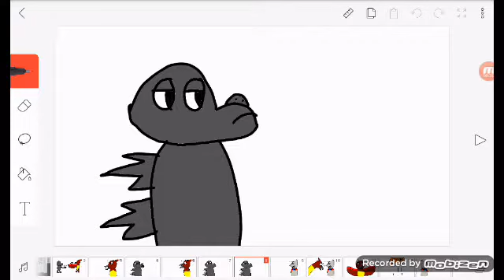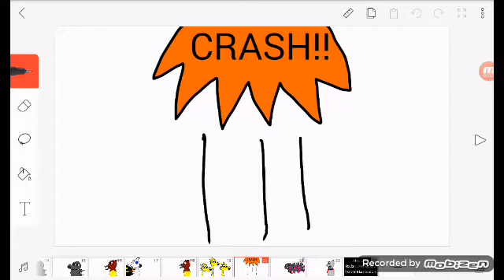Monster Island Buddies "Rodan loves Mothra"